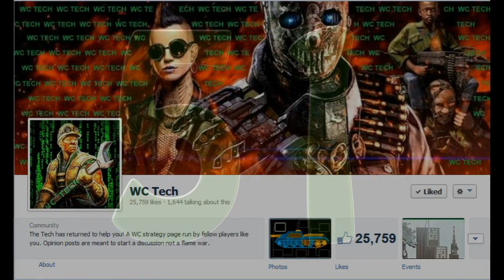Operation: Cerberus 2 Waves 51, 52, 53, 54, 55, 56, 57, 58, 59 & 60 - War Commander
If you enjoyed the video please leave a 'like' rating, it helps me out a lot.

Music Artist: Sub Sound
Outro: Remember Feel The Buzz